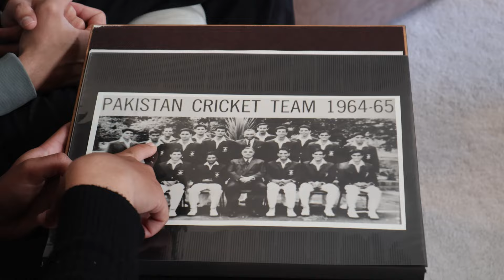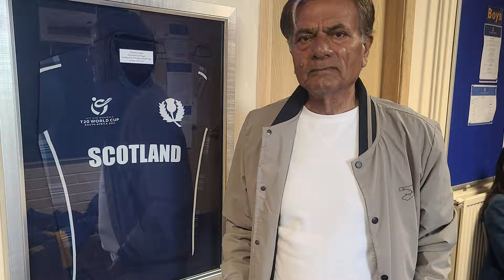Maryam and Ibrahim Faisal: Taking Inspiration from Their Grandfather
Maryam and Ibrahim Faisal are two of Scottish cricket’s brightest young talents, who take inspiration from their cricketing grandfather, Naushad Ali.

We found out about their story in celebration of Black History Month.